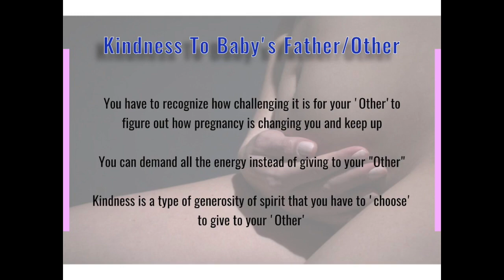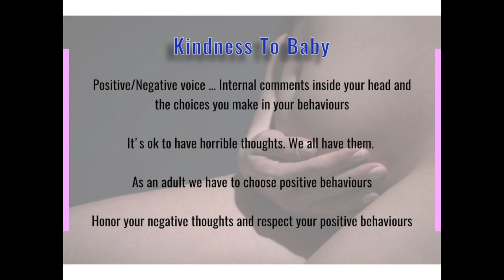Kindness ... Mothers-to-be Pregnancy Academy 24 To 36 Weeks